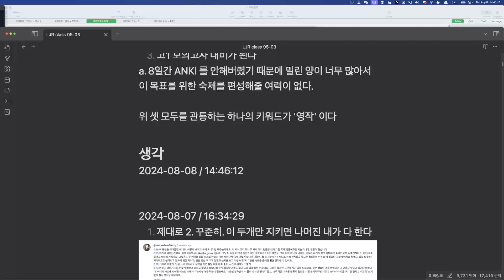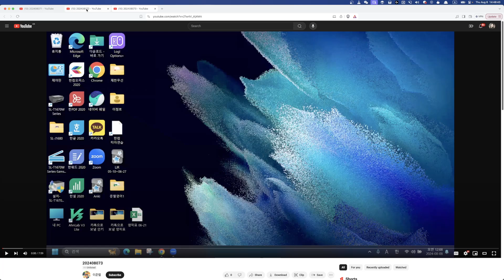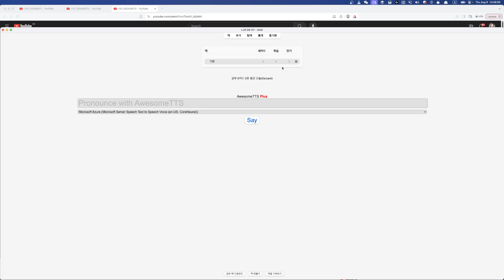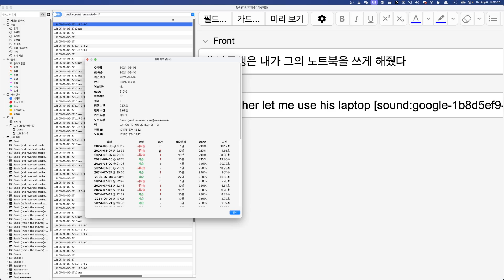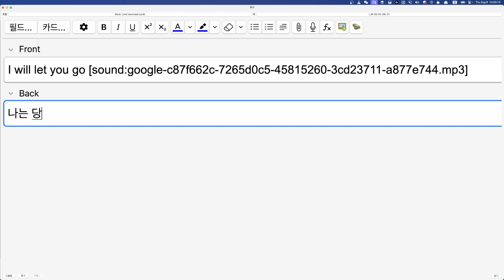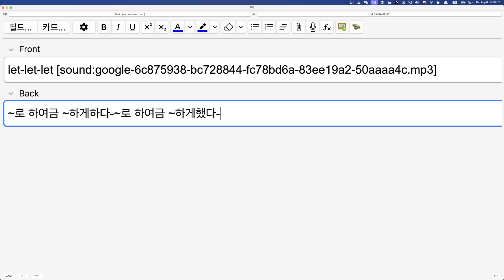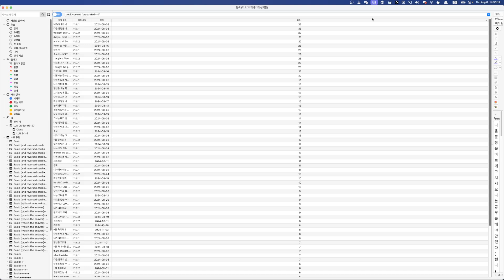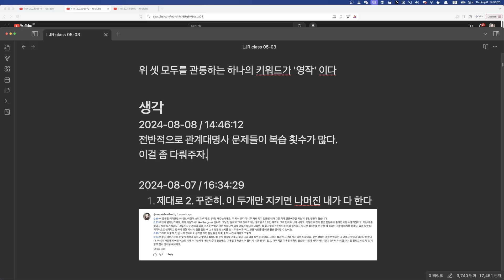LJR 숙제첨삭 2024 08 08 14 46 13